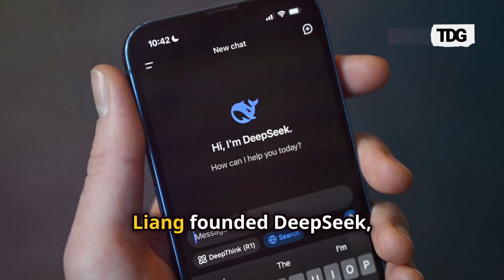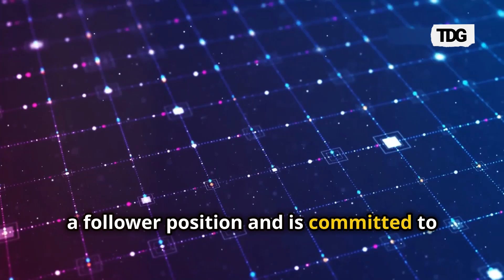Liang Wenfeng: The Quirky Visionary Who Turned DeepSeek into a Leader in Technology and Innovation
Liang Wenfeng, the founder of DeepSeek, has emerged as a significant figure in the AI world. Born in Guangdong, China, Liang's journey began with his education at Zhejiang University, where he earned both undergraduate and graduate degrees.